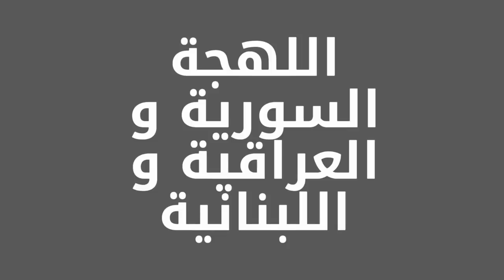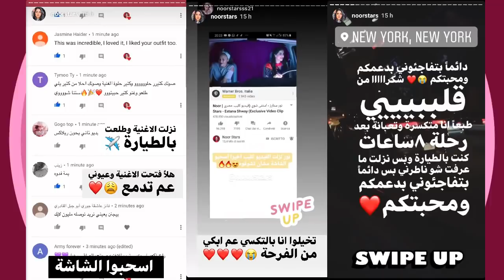راي اليوتيوبرز باغنية نور ستارز الجديدة استنى شوي _ GogueTV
جميع الحقوق محفوظة لدا قناة غوغ